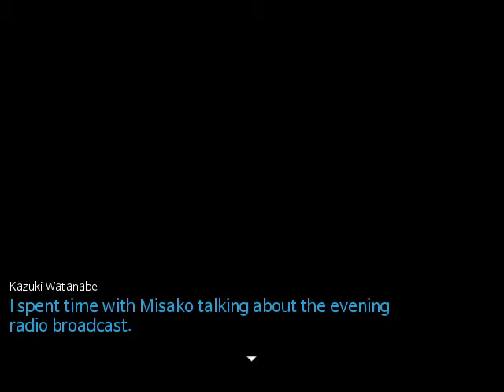[ENG]Danganronpa Blowback Misako Rokuhana's First Free Time Event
Misako Rokuhana's First FTE in English.
OfficialKai is working on an English playable version of Blowback,